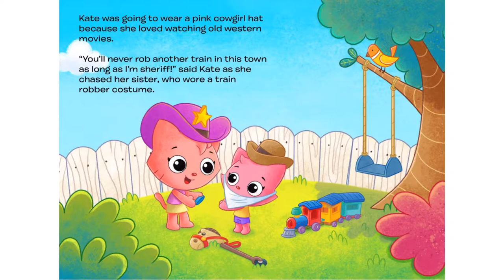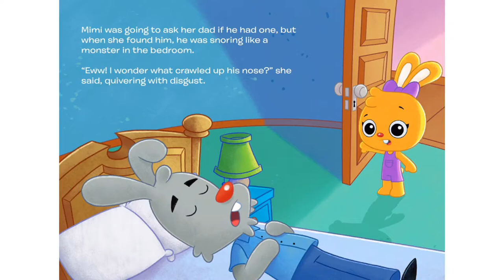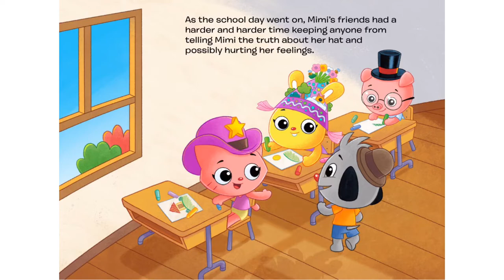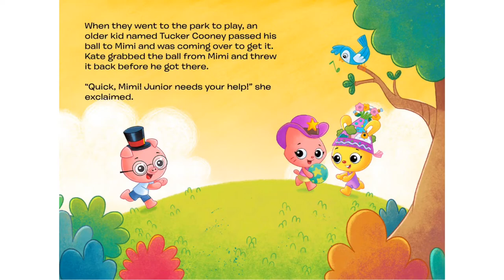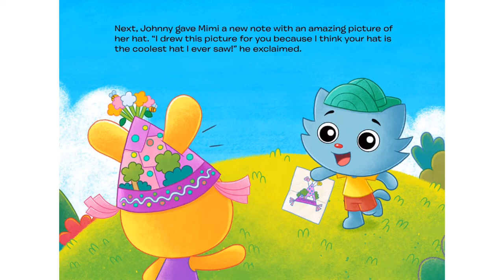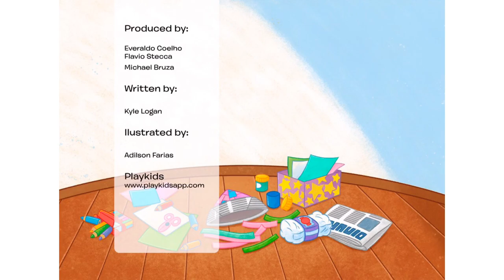PlayKids Stories - Unlimited Books and Interactive Ebooks for Kids | The hat story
Preview of The hat story - Interactive Book children's books for kids.
stories for kids stories - online book reading
Playing the cat in the hat games on iPad iPhone.
This great kids books app is available for: iPad, iPhone, android.

Обзор приложения интерактивная книга - детские сказки для детей - кот в шляпе.

 סקירה של אפליקציה סיפורים לילדים
אגדות ילדים